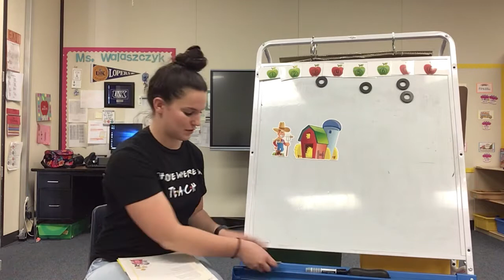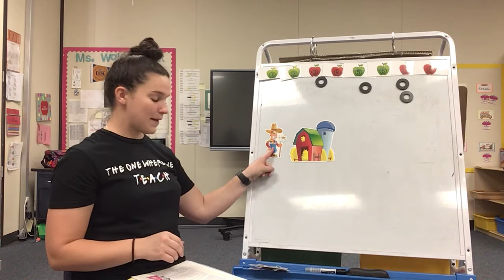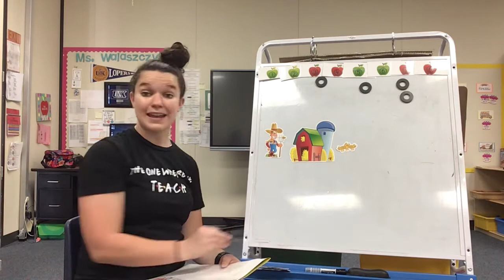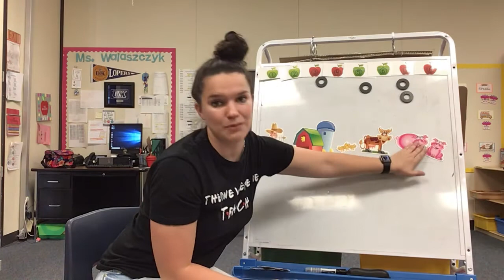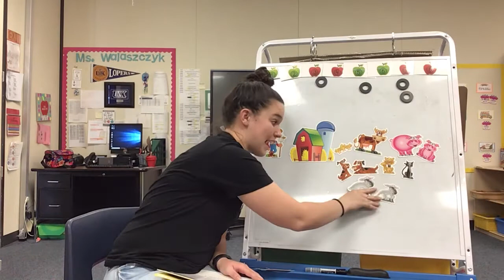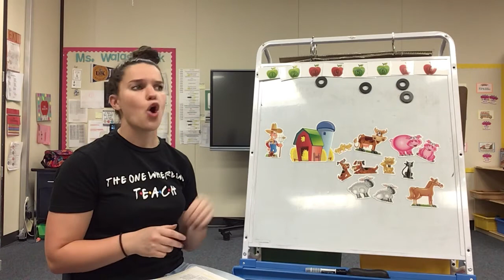“Old Macdonald Had a Farm” - Read Aloud 2 5/17